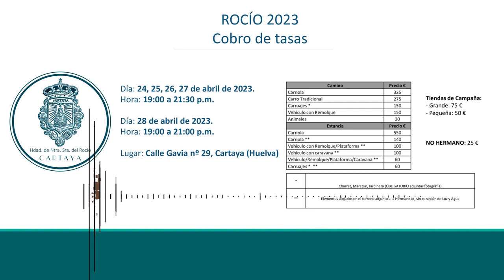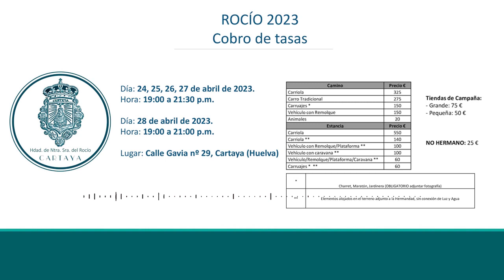Radio Cartaya | Establecidas las tasas y fechas de cobros para el Rocío 2023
La hermandad del Rocío de Cartaya recuerda a todos los hermanos la necesidad de estar al corriente de pago de las tasas de carruajes y tiendas de campaña para ser partícipes de la Romería de Pentecostés. El plazo finaliza el viernes 28 de abril